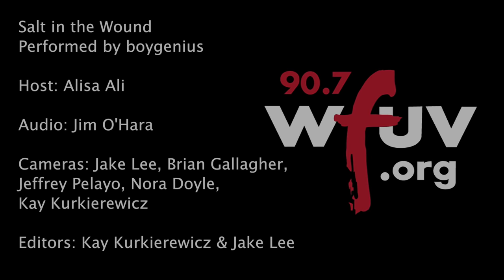boygenius - "Salt In The Wound" (Live at WFUV)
boygenius performs "Salt In The Wound" live in Studio A. Recorded 11.7.18.

Audio: Jim O'Hara
Cameras: Brian Gallagher, Jeffrey Pelayo, Nora Doyle, Kay Kurkierewicz and Jake Lee
Editor: Kay Kurkierewicz and Jake Lee